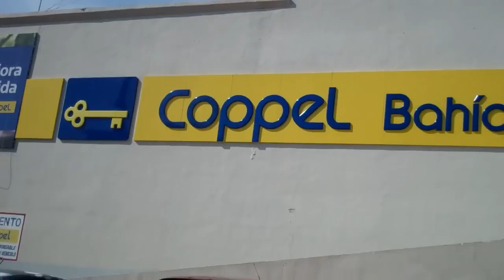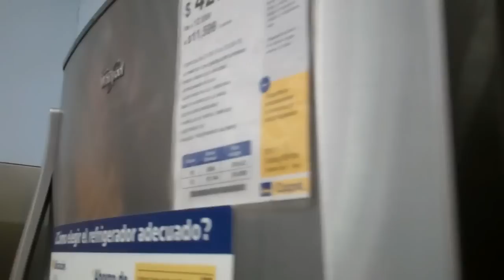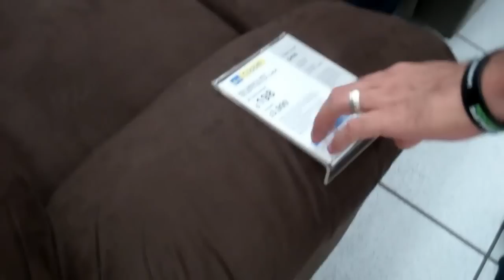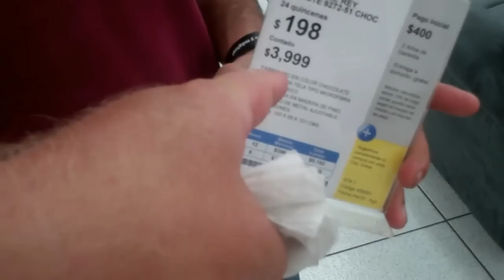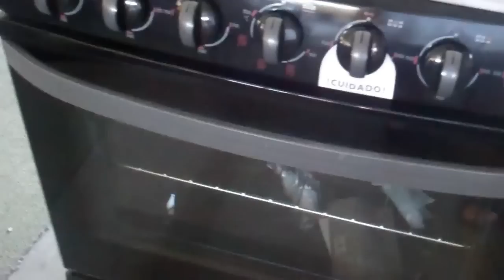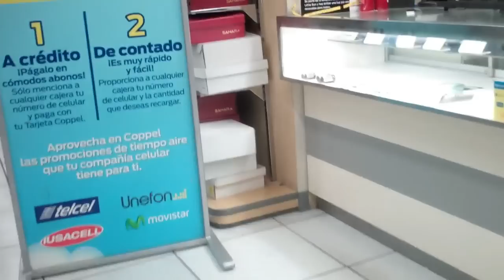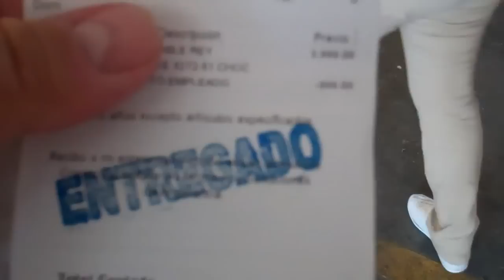The Great Coppel Recliner Adventure Acapulco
Finally decided on a recliner for my wife..